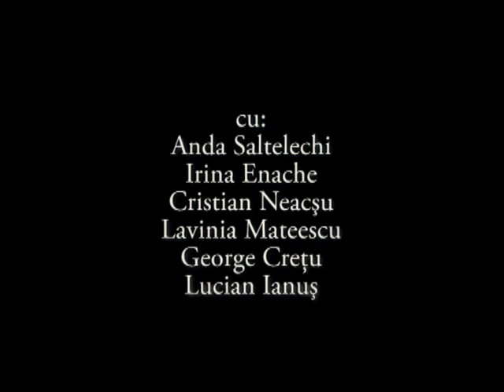EXPERIMENTUL HAMLET - the trailer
un spectacol de Crista Bilciu. Muzica: Marius G. Mihalache. Costumele: Maria Tache. Coregrafia: Daniela Hasiade. Cu: Anda Saltelechi, Irina Enache, Cristian Neacsu, Lavinia Mateescu, George Cretu, Cristian Rus, Lucian Ianus